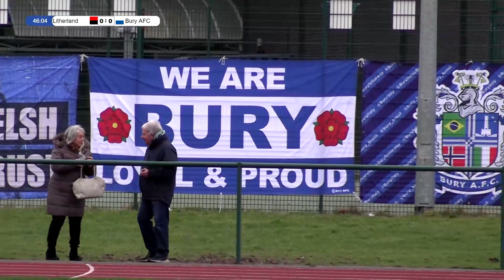ANOTHER ONE! VS Litherland REMYCA FC (H) 4 February | Match Highlights | Bury AFC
Highlights of our NWCFL League victory over Litherland.

Thank you for your continued support of the club. Bury AFC is a community, fan-owned football club competing in the North West Counties Football League Premier Division.  We're by the fans, for the fans, and we couldn't do this without you.